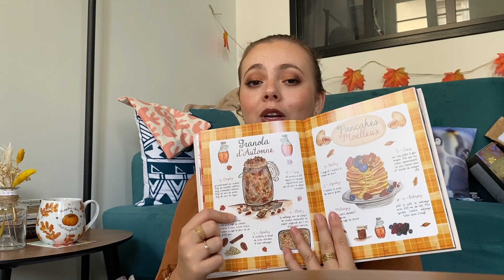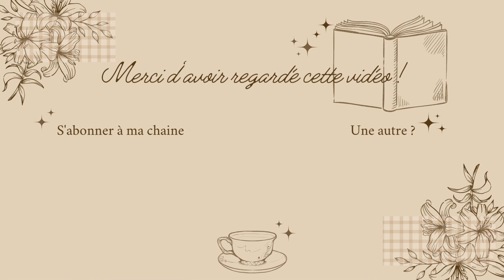Vlog : Vive l'automne ! 🍁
Déroule pour en savoir plus ⬇️⬇️
Coucou ! Aujourd'hui je te présente ma journée automnale de samedi dernier, qui était le jour de l’équinoxe d'Automne 🍂 J'espère que ce petit vlog te plaira...
🌼 Me suivre sur Instagram : @tea_books_and_plaid